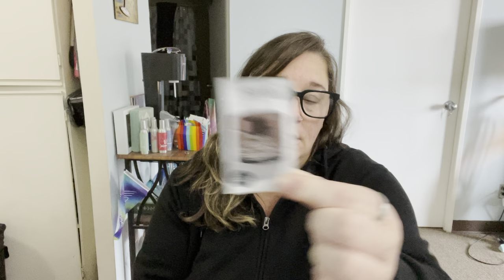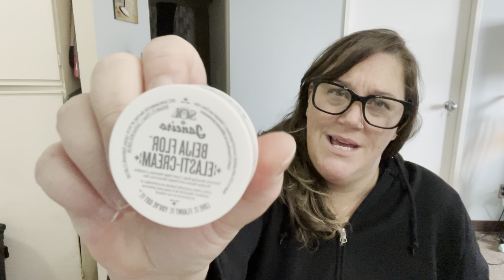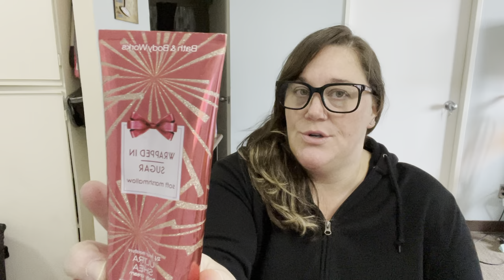Hair, Skin & Body Care Empties 🎉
April Home Fragrance Empties: